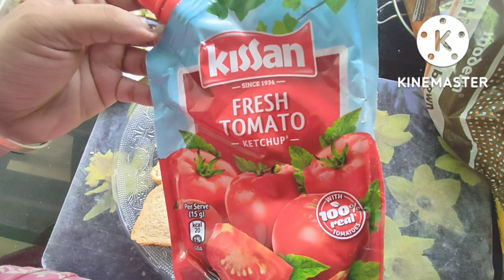Easy and quick sandwich🍔🍔🍔🍔- কোনো ঝামেলা ছাড়া সহজেই বানিয়ে ফেলুন স্যান্ডউইচ